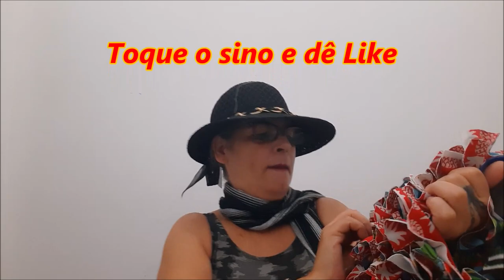Tapete de lycra em frufru para Iniciante, mais fácil impossível!!!!!!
Tapete feito com tecido que lembra lycra cortado em tamanhos de 5x10cm. Fiz linhas de 3 em 3 centímetros para servir de guia para prender os pedaços. em torno do brim coloquei um viés  para fazer a borda e não precisar de outro tipo de acabamento.